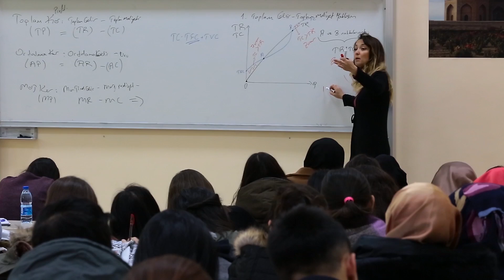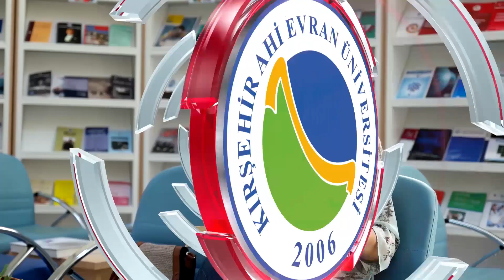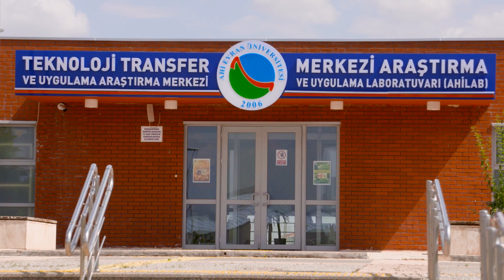Kırşehir Ahi Evran Üniversitesi Tanıtım Filmi - 2018